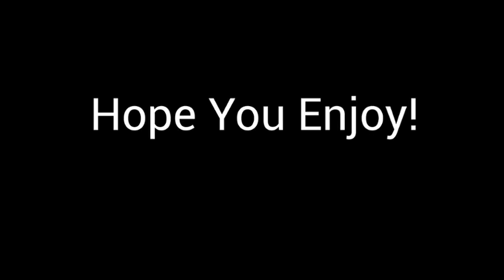Drum Cover, My Life Be Like by Grits (Ooh-Aah)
The beat in this song is basic, but I had fun playing this cover.